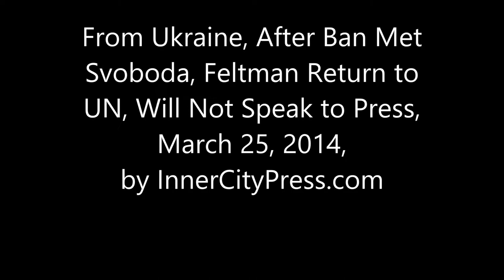From Ukraine, After Ban Ki-moon Met Svoboda in Kyiv, Feltman Returns to UN, Will Not Speak to Press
After Ban Ki-moon Met Tyahnybok of Svoboda, Feltman Return, No Press

UNITED NATIONS, March 25 -- Two days after the UN confirmed to Inner City Press that in Kyiv UN Secretary General Ban Ki-moon met with controversial Svoboda Party leader Oleh Tyahnybok, Ban's deputy spokesperson Farhan Haq said former US, now UN official Jeffrey Feltman is now returning from Ukraine.

  Haq said Feltman will share what he learned in Ukraine with people at UN headquarters. Would that include answering any Press questions? Apparently not. From the UN's transcript:

Inner City Press: on Ukraine, a couple things. The Defense Minister was forced to stand down, apparently for having ordered the troops out of Crimea. And also, a right sector leader named Oleksandr Muzychko has been killed and there are some allegations that some of the Government were involved. I wanted to know, does the UN have any sense of either of those two things, and also, what's Mr. [Jeffrey] Feltman, is he back from there? I know that he stayed behind, but what's going to be his ongoing day-to-day role on this situation and where is he now?

Deputy Spokesperson Farhan Haq: Mr. Feltman is returning to New York. Yes, he has been in Ukraine and he'll be able to come back here and share some of his experiences and information from the last several days with people here at Headquarters.

Inner City Press: With the Press, as well?

Deputy Spokesperson Haq: I don't believe he intends to go to the press, no.

   Who else did Feltman meet while in Ukraine? On March 25, by comparison, the UN issued a list of people its Syria envoy Lakhdar Brahimi met in Kuwait, including now-protested opposition head Ahmed al Jarba.

  But on March 24, Haq refused to say if Ban knew in advance that Tyahnybok would be present.  Video here.

   Tyahnybok, the leader of All-Ukrainian Union 'Svoboda,' has repeatedly been quoted that the country was led by a "Moscow-Jewish mafia." In the last week, parliamentarians from his party beat up a television news executive to make him resign. (Dujarric on March 21 told Inner City Press neither he nor, he thought, Ban had watched this widely available video.)

   Did Ban know in advance that Tyahnybok would be present? What would Ban Ki-moon as UN Secretary General have to say to Svoboda's Tyahnybok, he of the "Moscow-Jewish mafia"? Dujarric's e-mail to Inner City Press did not say.

  So Inner City Press went to the March 24 UN noon briefing and asked Dujarric's deputy Farhan Haq, transcript here:

Inner City Press: ...the Secretary-General, among the parliamentarians he met with, was the head of the Svoboda party, Oleh Tyahnybok. But, I wanted to know, I saw that he mentioned in the readout some discussion of, you know, dialogue, sort of. I wanted you to address the following: Mr. Tyahnybok has been quoted in the past as saying that Ukraine was run by a, quote, Moscow Jewish Mafia. And more recently the Svoboda party filmed itself beating up TV news executives and put the video online. So, many people see them as an extremist, and I wonder, does the Secretary-General have any... what can we read into this meeting? Was he given the list in advance? Does he with that he hadn't met with them? Was he happy to have met with them? What can you say about this?

Deputy Spokesperson Farhan Haq: I wouldn't have anything to add to the information that we provided over the weekend. Basically, as we pointed out, the Secretary-General met with a list of people. We are capable of proving that list to those of you who are interested. But this was a general meeting with a wide range of interlocutors. We don't have anything further beyond, like I said, what we've already provided.

Inner City Press: Did he know who he was going to be meeting with in advance? That's one question that I wanted to know? Did he know? That's a factual question.

Deputy Spokesperson Haq: The phrase "I don't have anything to what I've said" is exactly what it is. I have nothing to add.
    Asking what Ban knew, and when he knew it, is not a request for an opinion: it is a simple factual question one might assume the UN would answer.